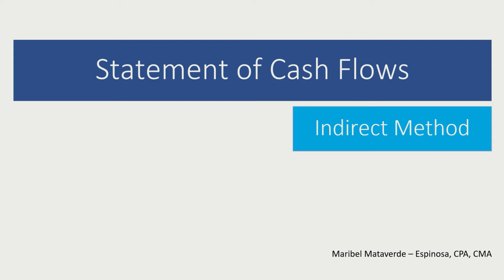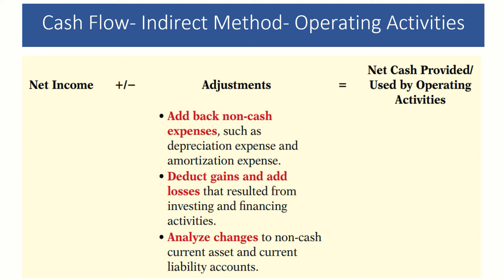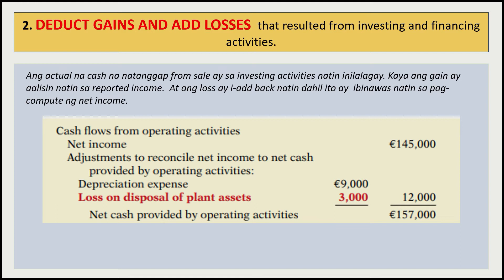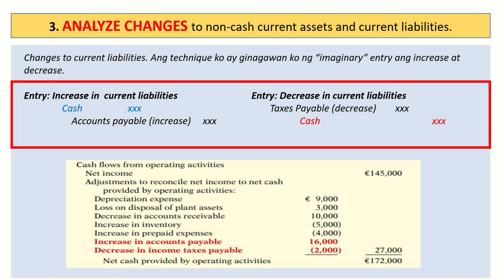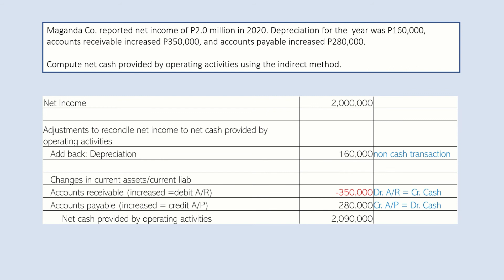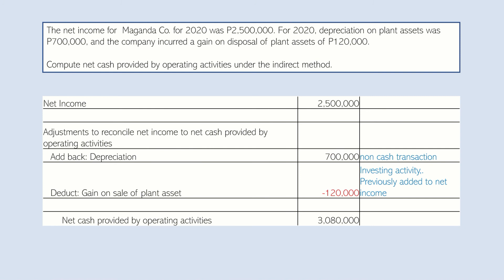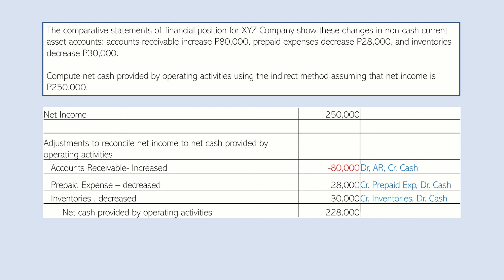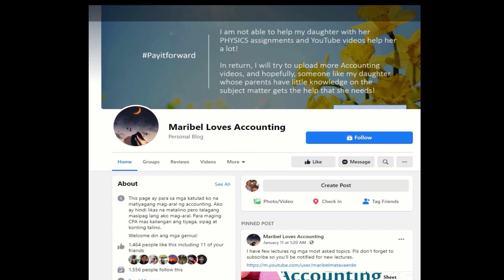Indirect Method: Statement of Cash Flows -Operating activities- Sample problems